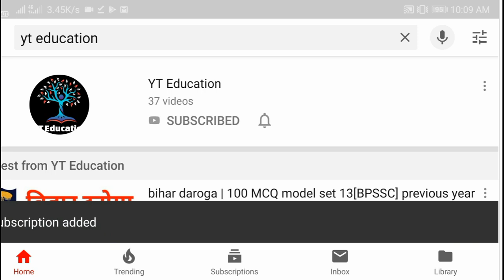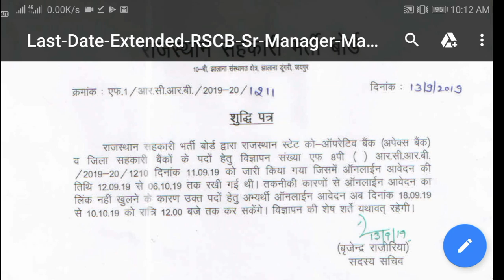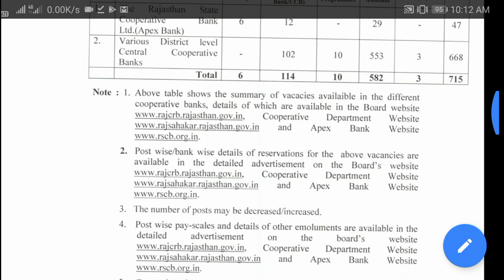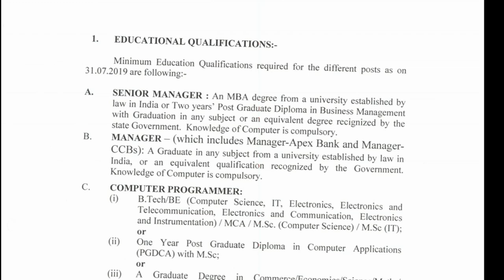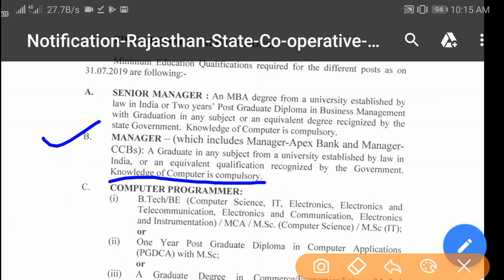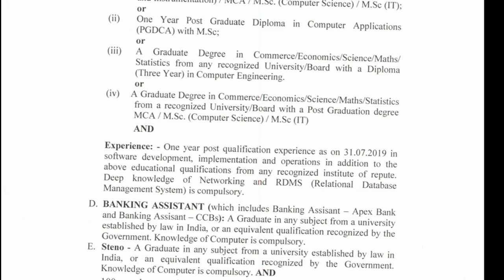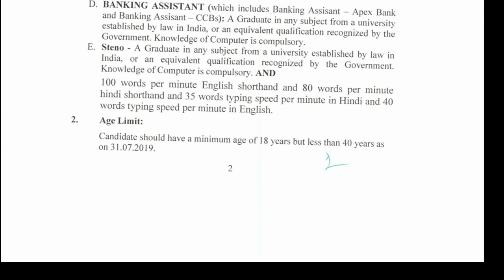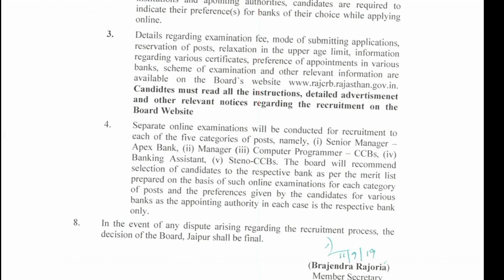rajasthan co operative bank recruitment 2019 | Notification|Various Post |Eligibility |Last Date|Age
rajasthan co operative bank recruitment 2019

rajasthan co operative bank vacancy 2019

the rajasthan cooperative bank

rajasthan sahkari bank bharti

rscb bank recruitment 2019

computer programmer job

computer programmer salary

computer programmer career

rajasthan sahkari samiti online registration

rajasthan job vacancy 2019

rajasthan recruitment 2019

rajasthan recruitment 2019 latest news

Education key86

1.

2.

4. Beltron Bihar 2019 (Computer Quiz video)

5. History (NTPC | RRB JE 2019 |SSC Exam 2019 | Bihar Exam| UP Exam 2019 video Link)

6.Geography (NTPC | RRB JE 2019 |SSC Exam 2019 | Bihar Exam| UP Exam 2019 video Link)

7. Polity (NTPC | RRB JE 2019 |SSC Exam 2019 | Bihar Exam| UP Exam 2019 video Link)

8. March 2019 current affairs 2019 video

9. February 2019 Current Affairs 2019 video

10. January 2019 Current Affairs video

11. Static GK 2018-19( All Exam)